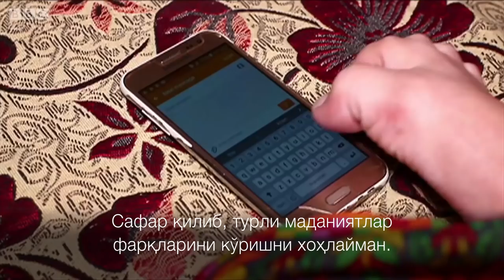Икки қўлсиз Сабогул қандай яшамоқда? - BBC Uzbek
Покистонлик Сабогул беш ёшида икки қўлидан айрилган, аммо бу уни тўхтата олмади.